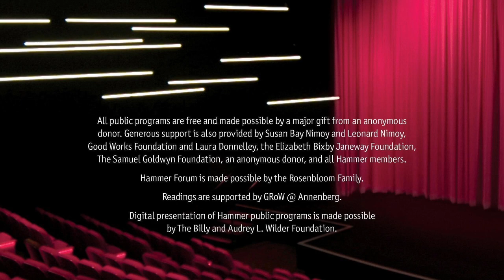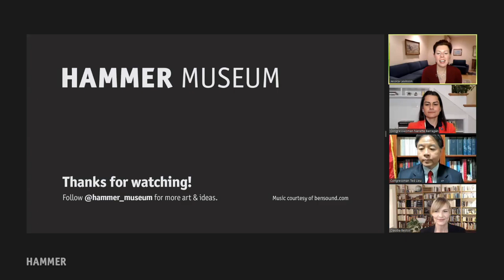Insurrection at the US Capitol 2021: What’s Next?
On January 6, 2021 rioters breached the US Capitol building. Members of Congress barricaded themselves inside the House chamber and in offices for safety. Those who broke into the capitol committed federal crimes and five people died, including a Capitol Police Officer. President Trump faces possible removal from office by the invocation of the 25th Amendment or a historic second round of impeachment proceedings. GOP representatives who objected to the certification of the election may face legal repercussions. How can the nation move forward from this insurrection? And how should elected officials lead in the face of such divisiveness, including the possibility of further violence on inauguration day and beyond? Loyola Law School professor Jessica Levinson moderates a panel of experts, including California Congressman Ted Lieu, and California Congresswoman Nanette Diaz Barragán, who sheltered in place at the capitol during the breach.

Hammer Forum is an ongoing series of timely, thought-provoking events addressing social and political issues.
Hammer Forum is made possible by the Rosenbloom Family.

This is a recording of a program broadcast live on January 14, 2021.